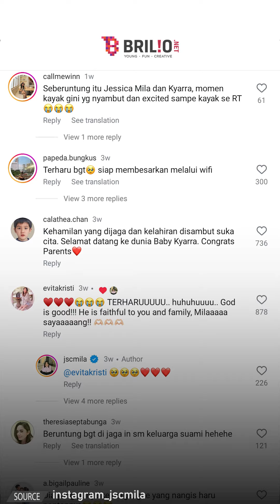Potret Kyarra anak Jessica Mila & Yakup Hasibuan, cantik menggemaskan sejak bayi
Artis cantik Jessica Mila tengah menikmati peran barunya sebagai seorang ibu. Kini putrinya yang diberi nama Kyara sudah berusia satu bulan. Paras cantik dan tingkah lucu baby Kyara sontak jadi sorotan dan banjir pujian publik.

Penanggung Jawab:
Titis Widyatmoko
Koordinator:
Agib Tanjung
Rahmani Dian

Kreatif:
Sarah Syakira
Tazkia Nidaul Karimah
Editor Grafis:
Haidar Ali Kumail